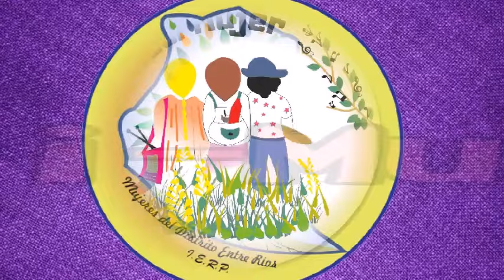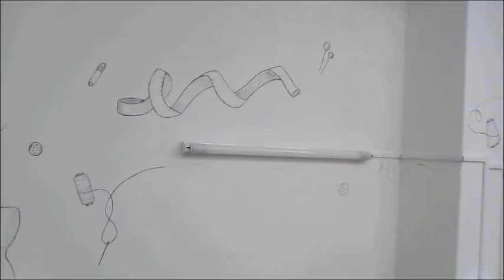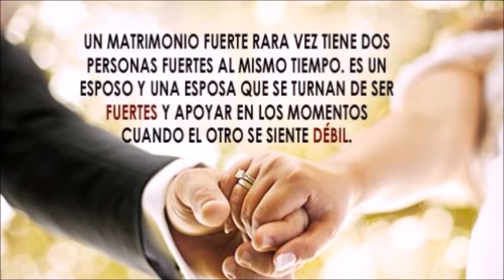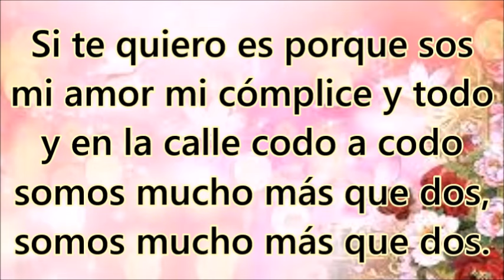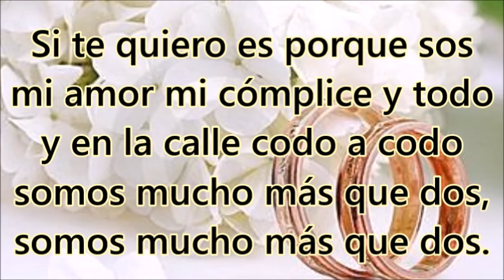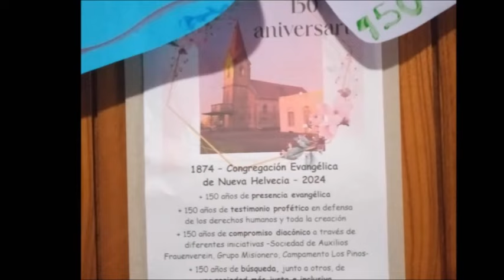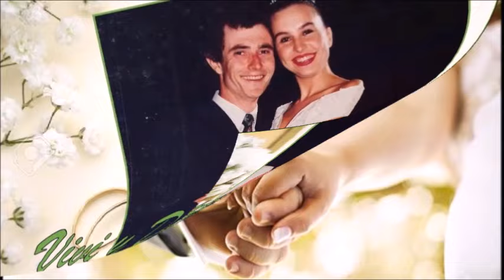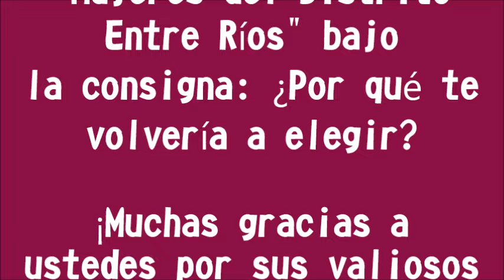Noti Mujer junio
Noti-Mujer es una iniciativa de la Comisión Distrital de Mujeres de Entre Ríos, de la Iglesia Evangélica del Río de la Plata. Surgió en mayo de 2020, como una forma de mantenerse activas y comunicadas más allá del aislamiento. Tiene un formato magazine, con diferentes secciones para la variedad de gustos e intereses de las mujeres.

Este año, 2024, tenemos nuevos segmentos para que nuestro programa sea cada vez más dinámico y participativo: "La visita", en donde nuestra invitada comparte pensamientos en voz alta acerca de un tema en particular y "Novedades", en vez de "Noticias ierpinas" compartimos flashes informativos en primera persona". Además, cuando amerite el tema, tendremos entrevistas a especialistas que que compartan información certera.
El programa del mes de junio tiene como tema central: "Hoy te vuelvo a elegir", abordando la temática del amor en pareja.  La reflexión está a cargo de Moara Benetti, Pastora de la IERP al servicio de la Congregación Evangélica de Caacupé, Distrito Paraguay, inspirada en Colosenses 3:12-15.
Esta vez en "La visita" iremos a ver a cuatro parejas que se animan a hablar de su amor: a Marta Schimpf y Guillermo Gross, en Aldea Protestante, Congregación Evangélica Alemana General Alvear, a Rocío Wendler y Gustavo Schwartz, en Crespo, Congregación Evangélica de Crespo, a Patricia Streich y Fancho Schneider, en Aldea Protestante, Congregación Evangélica Alemana General Alvear, y a Amanda Huck y Fernando Euler, en Aldea San Antonio, Congregación Evangélica San Antonio. En "Con las manos en la masa", nuestra invitada es la señora Hilda Graff, Modista especializada en vestidos de novia, Crespo.
Este mes, en "El consultorio", Gladys Heffel, Pastora de la IERP al servicio de la Congregación Evangélica San Antonio nos explica la importancia cuidar nuestra pareja y trabajar cada día para mantener vivo el amor nos une.
En este programa tenemos dos poesías que nos hablan de amor junto a las fotos que las mujeres compartieron en el Grupo de Facebook Mujeres del Distrito Entre Ríos diciendo por qué lo/a elegirían de nuevo. La primera poesía es de Alfonsina Storni, "Dos palabras", y la segunda, de Delmira Agustini, "Explosión".

En este espacio virtual se ve reflejado el trabajo de los grupos de mujeres de las siete congregaciones del Distrito: Congregación Evangélica Paraná, Congregación Evangélica Alemana de Viale, Congregación Evangélica de Crespo, Congregación Evangélica Alemana General Alvear, Congregación Evangélica Alemana de Ramírez, Congregación Evangélica Lucas González y  Congregación Evangélica San Antonio.

Iglesia Evangélica del Río de la Plata